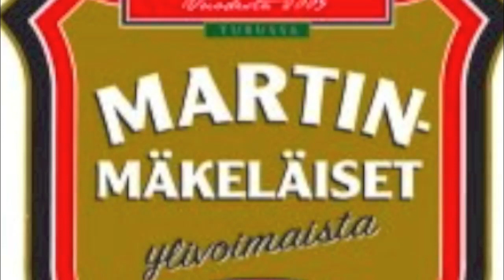Martinmäkeläiset 2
Martinmäkeläiset Raision teatterissa.